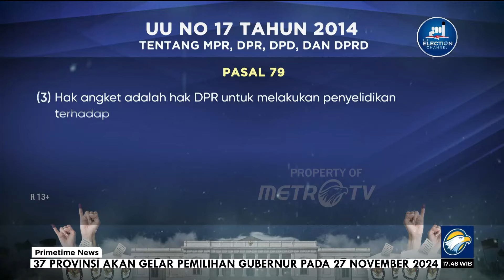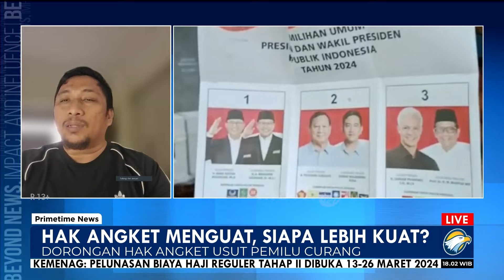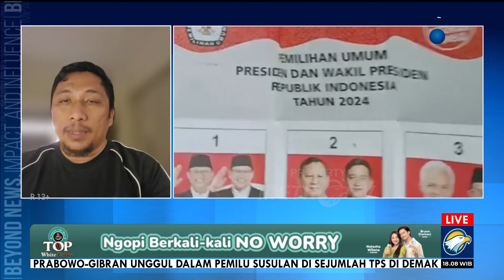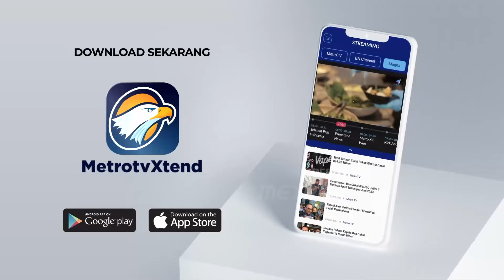HAK ANGKET VS DINASTI POLITIK JOKOWI [FULL]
MetroTV, Kubu Ganjar - Mahfud semakin hangat hendak menggulirkan hak angket, mampukah PDIP menggandeng Fraksi lain?